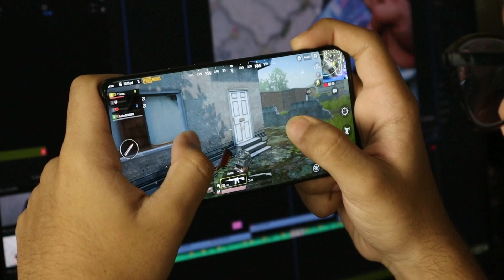OPPO A15s Full Review - ক্যামেরায় সেরা। Quick Review । Camera test। OPPO A15s Explained Bangla ADT ।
১৩,৯৯০ টাকায় কি ফোন আনল Oppo? A15s Honest Review

Oppo নিয়ে এল আরো একটি এন্ট্রি লেভেলের ফোন A15s. দারুন ডিজাইনের এই ফোনটি ১৩,৯৯০ টাকায় কেমন হবে আপনার জন্য? জানতে হলে দেখে ফেলুন আমাদের আজকের ভিডিও।

 oppo A15 s full review in Bengali.

Description
Oppo A15s Full Review
Oppo A15s is a budget phone that comes with
average spec but with a twist. The camera
performance of this phone is very satisfactory. Other
specs include good battery, good display, good RAM
learn more about the device.
Price: 13,990BDT (4/64GB)